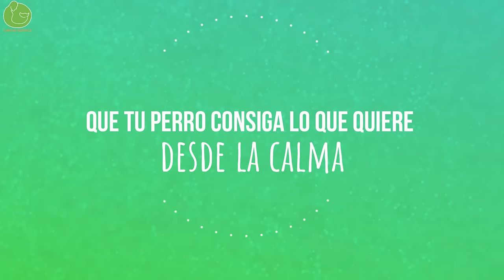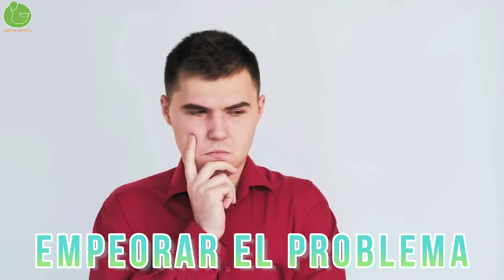Cómo EDUCAR y ADIESTRAR TÚ MISMO a tu PERRO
Hoy revisamos las pautas más importantes para adiestrar y educar a tu perro, te explico las diferencias que has de conocer entre educación canina y adiestramiento de obediencia para que puedas entrenar a tu perro y sea educado y obediente : )